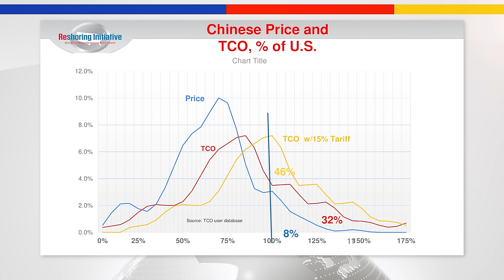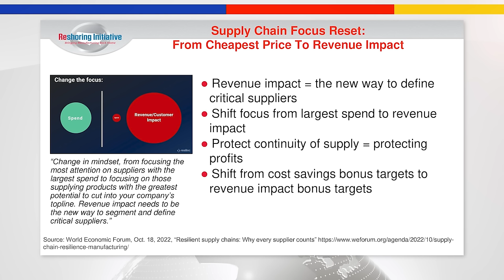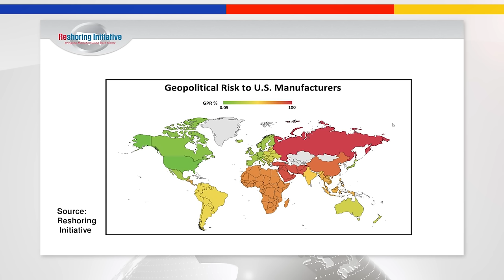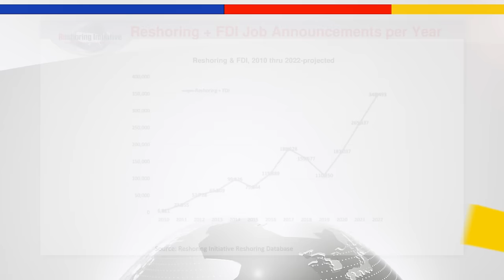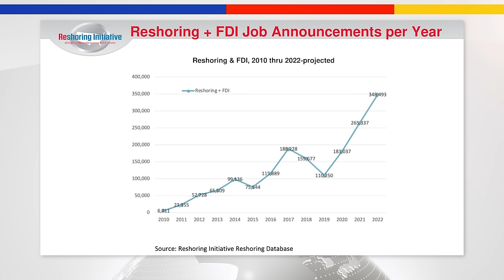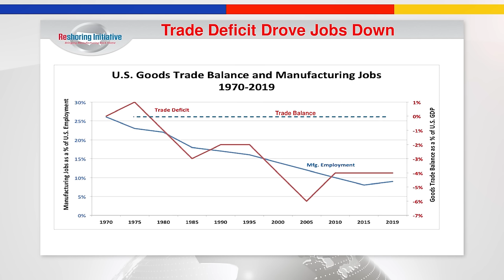#231 US Companies Are Fleeing China | Harry Moser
Manufacturing has slowly been leaving China as companies re-evaluate the profitability of the country and weigh the risks of remaining in China versus the benefits. Some of that manufacturing is moving back to the US, but it's also moving to other countries like Vietnam, Mexico and India. In this episode of China Unscripted, we talk about all the reasons companies are moving out, what the US can do to speed up the trend and whether making everything in the US would cause massive and long-term inflation. Joining us in this episode is Harry Moser, the founder and President of Reshoring Initiative, which aims to bring manufacturing jobs back to the United States from overseas.

Follow Harry on Twitter @harrymoser